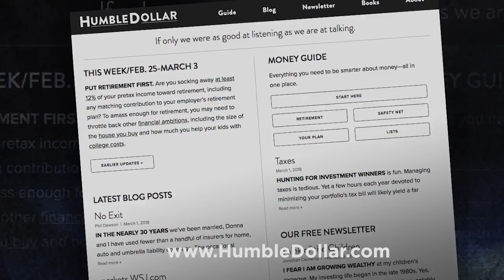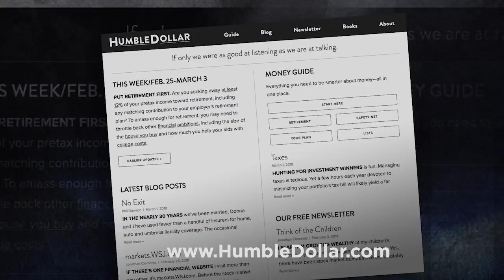Financial Smarts: Jonathan Clements’ Tips to Raise Financially Savvy Children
How do you raise financially responsible children in an instant gratification, consumer-oriented culture? Jonathan Clements shares his common sense How toThink About Money approach. WEALTHTRACK #1437 published on March 02, 2018.